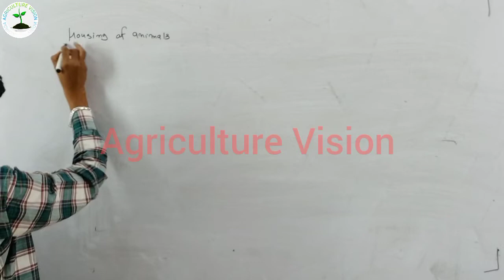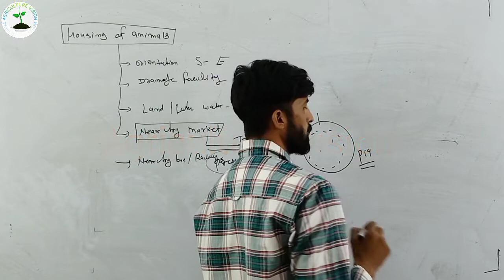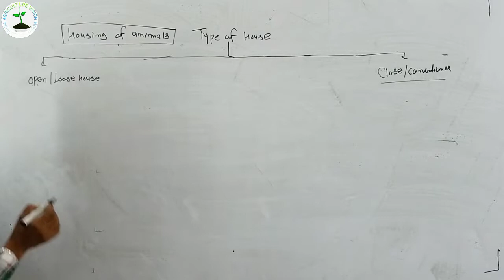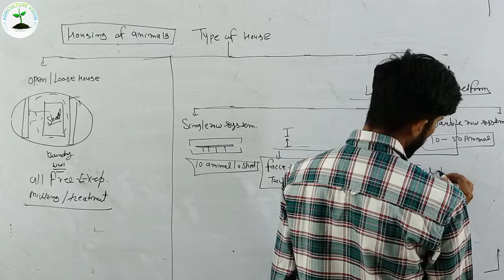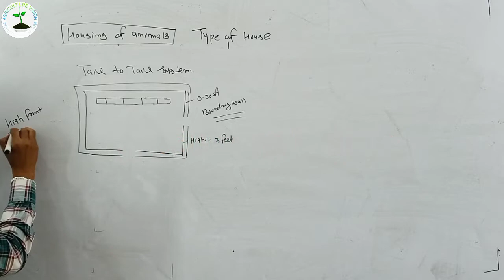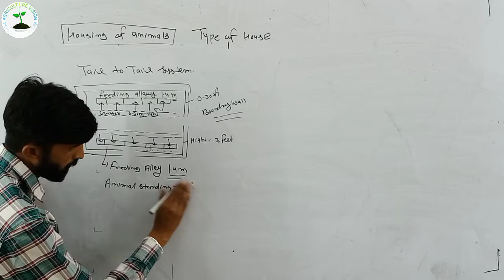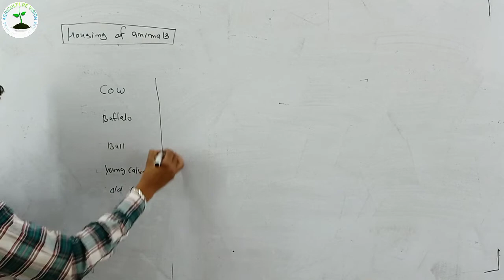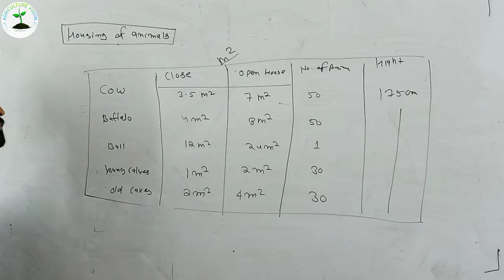Housing principles, Space requirements for different livestock species